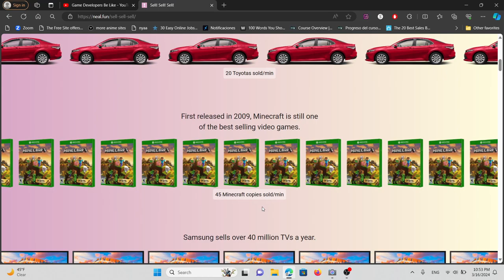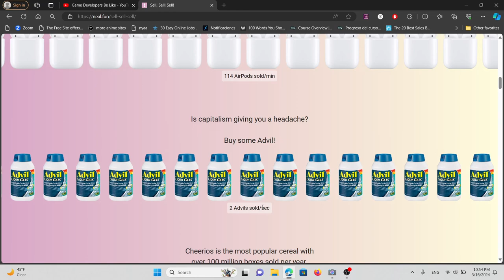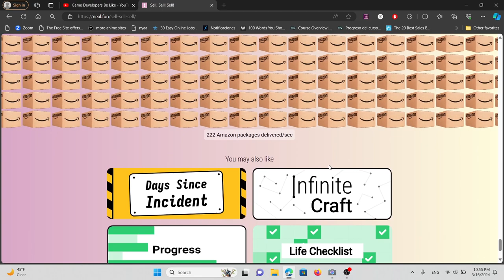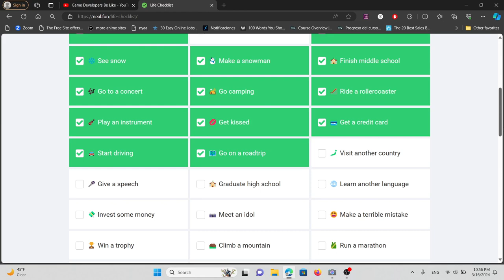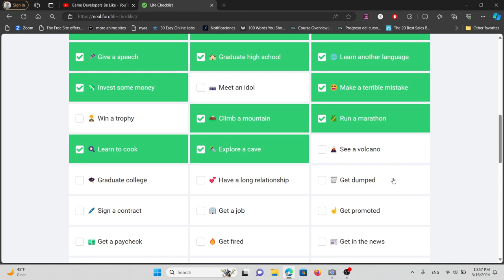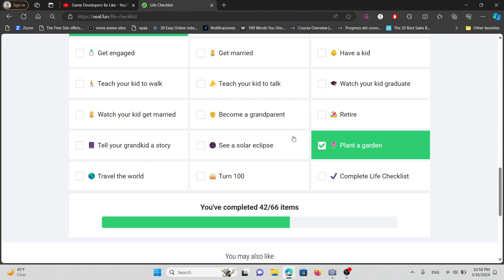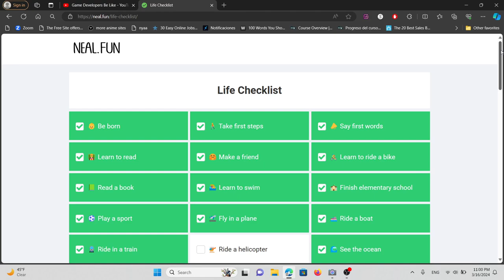Neal.fun | Messing around